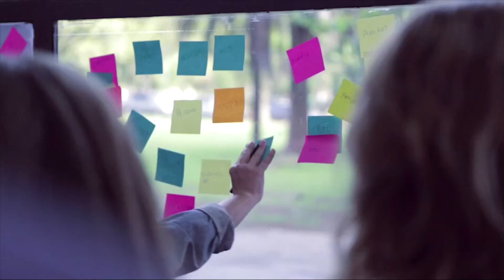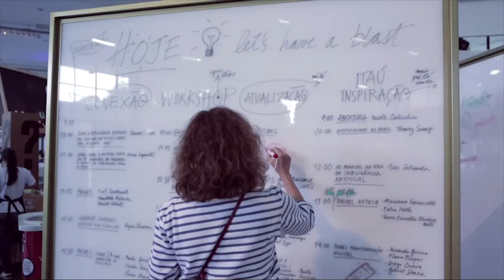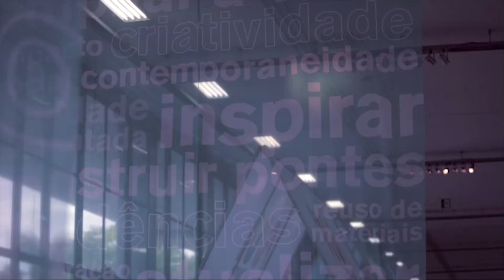blastU- festival de inovação de 2017 no Pavilhão da Bienal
blastU 2017: reuniu os principais líderes e corporações consolidadas em um relevante festival  no Pavilhão da Bienal.
Agende-se nova edição: 13 e 14 de agosto de 2019